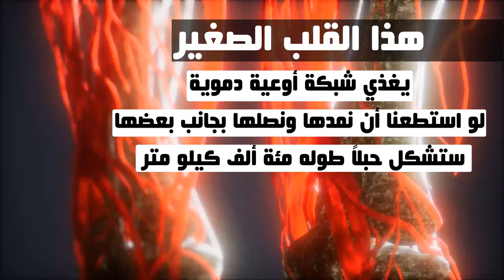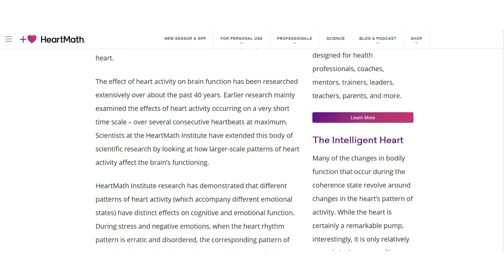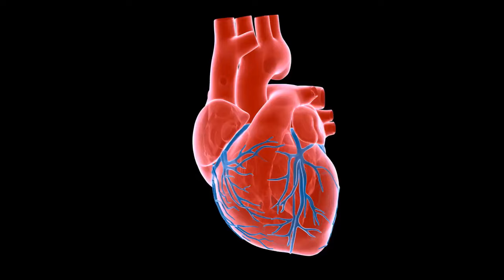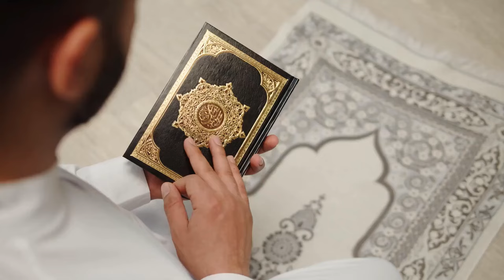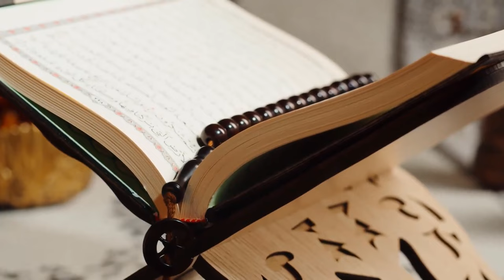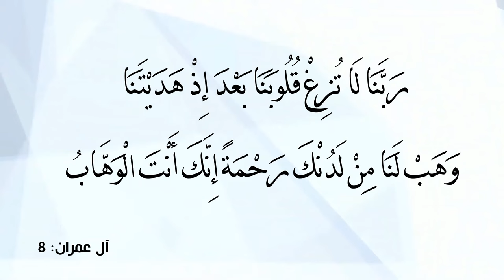أعظم مضخة في العالم! شاهد ماذا يفعل قلبك أيها الإنسان